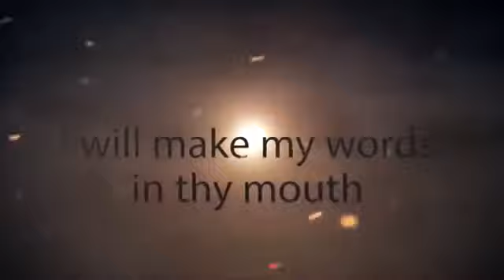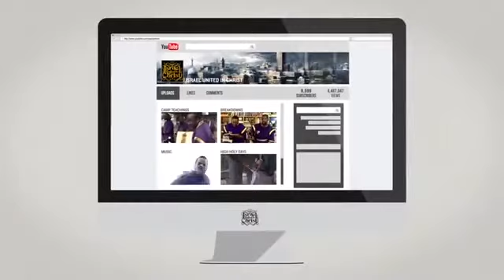The Israelites Rebuilding the Israelite woman